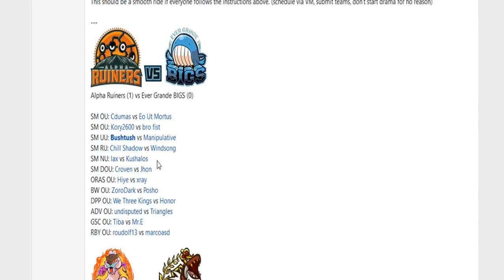Smogon Premier League 9-Week 5 lax vs Kushalos (Ultra Sun&Moon NU) w/Ultraballz